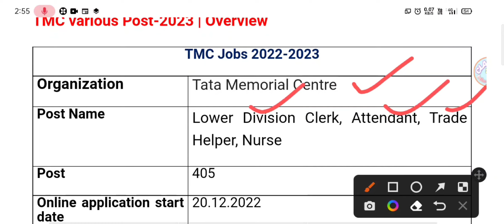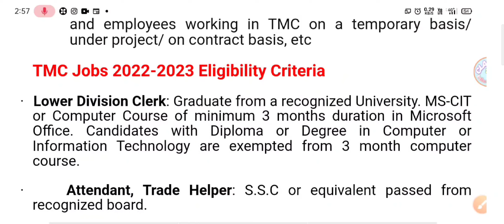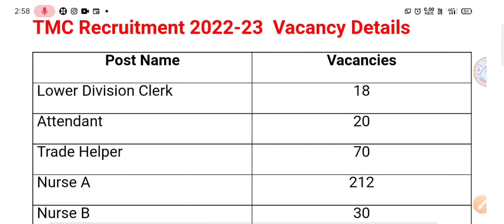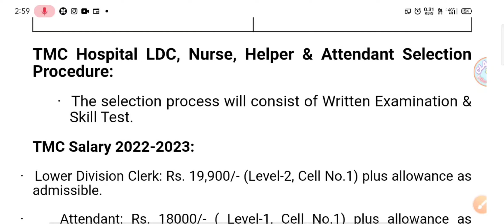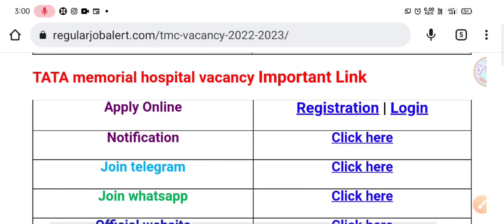TATA Memorial centre 426 Posts Vacancy Out//TCS jobs||TATA Jobs 2022-23